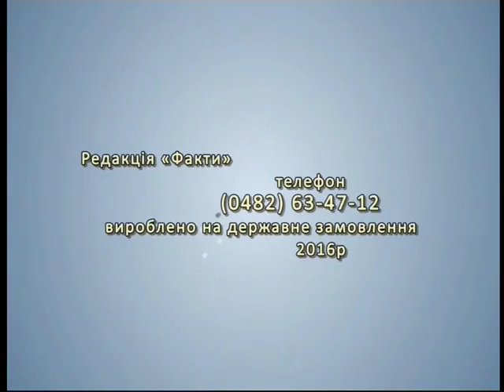"ФАКТИ" від 22.07.2016